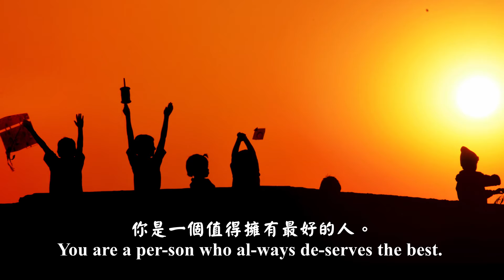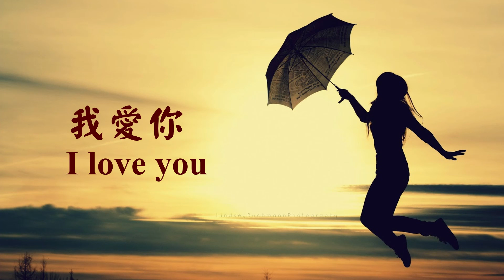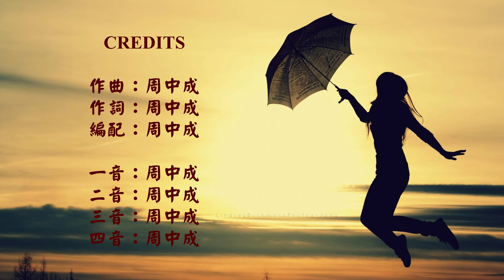我愛你 (四部合唱版)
歌詞:
我們成長中的歲月
像寶藏般珍貴，
我記得每時每刻不滅的笑聲，
你是一個值得擁有最好的人。
我們能使一切事成就，
因我們將神
常放在我們關係的中心。
我為您的一生感謝主！
願您繼續地
成為他人的祝福！
神知道我有多愛你。
祝你生日快樂！
我愛你！